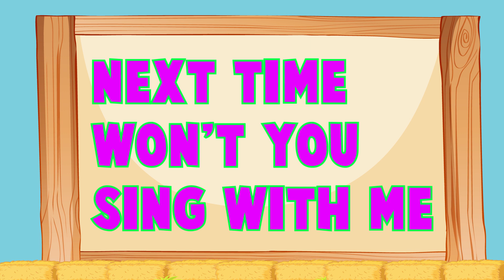ABC Song | ABC Song For Kindergarten | A to Z Learning Video | ABCD Song | ABC Song For Toddlers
Welcome to happy learning time at Birdsong Edu. We are here to drill and boost our kids' learning skills, leaving a smile on their faces. You will find our videos full of fun leanings for kids. We are covering the following major segments

Your Findings:
* Nursery Rhymes
* ABC Learning Videos For 3-Year-Olds
* ABC Song

You're Quires:
Alphabet A to Z
ABC Rhyme
ABC song for preschoolers
ABC song for toddlers
abed song
alphabet song
Kids songs
English alphabets

This is a wonderful station for toddlers to Birdsong Edu their learning. Our vision is to teach kids through fun. As kids always love to play and have fun, we are doing the same for kids through our learning videos. Our educational videos for toddlers are based on fun learning.

For your interest, our primary focus is preschool learning through kids', ABC, and numbers songs. We train tots numbers, alphabets, phonics, colors, shapes, and vocabulary for kids. While teaching preschoolers about new things we joyfully engage them in learning.